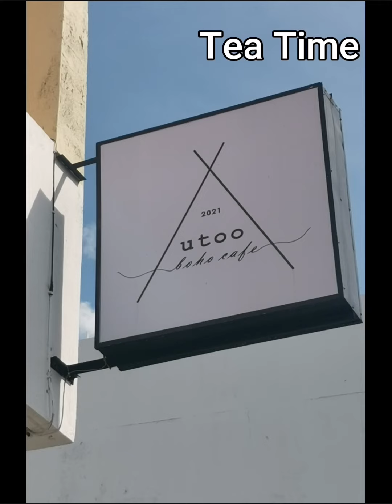Day 2 : Penang Fun Time (Part 2)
1. Tea Time @ Utoo Boho Cafe, 156, Lebuh Victoria, George Town, 10300 George Town, Pulau Pinang

2. Walk around after tea time @ Georgetown
* Penang Esplanade
* Esplanade Sea Wall Heritage Trail
* Esplanade Walkway
* Viewing Area
* Padang Kota Lama
*Fort Cornwallis Lighthouse
* Queen Victoria Memorial Clock Tower